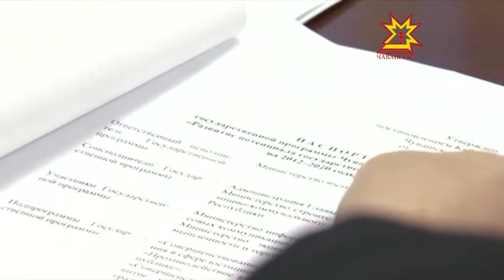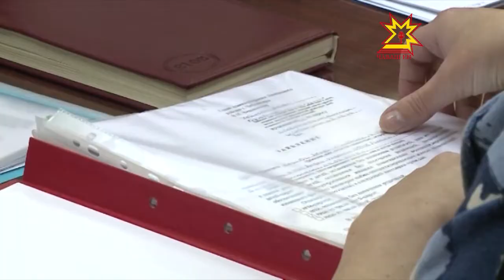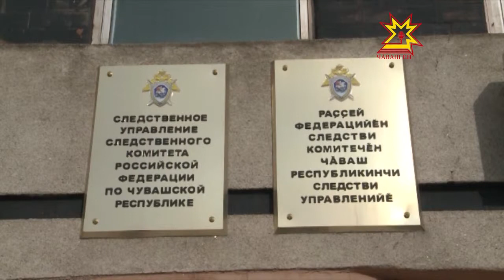Республика 11.09.2013 (на чувашском)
В выпуске:
- Чăваш Ен - «Раççей чукун çулĕсен» шанчăкĕ
- Министрсен Кабинечĕн ларăвĕнче - чи пĕлтерĕшлĕ ыйтусем
- Тăлăх ачасене кил-çуртпа тивĕçтересси
- Кĕрхисене акаççĕ
- Чăваш Ен —  таса регионсен йышĕнче 9-мĕш
- 70 студент экзамена укçалла тытнă
- Вокзалта - эвакуаци
- Петр Кипарисов  шедеврĕсен куравĕнче
- Çамрăк артистсен студийĕ уçăлать